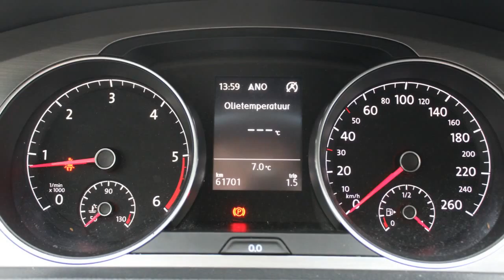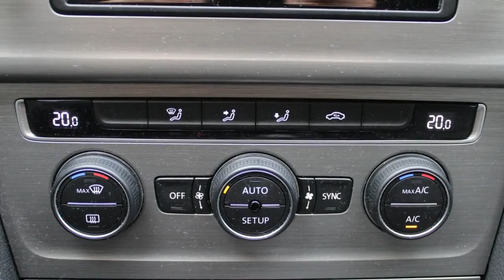Volkswagen Golf 1.6 TDI 110pk 5drs Comfortline BlueMotion Executive 14% Bijtelling